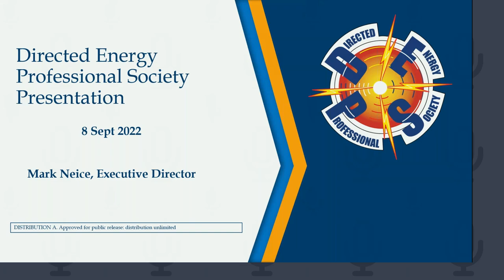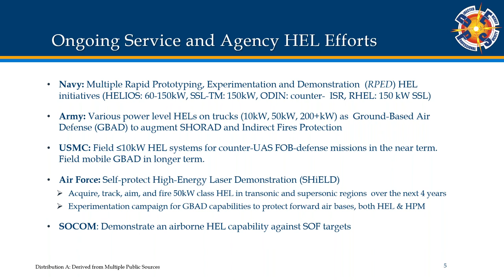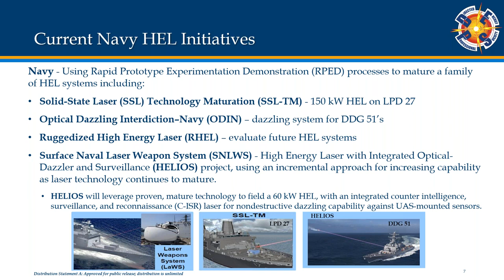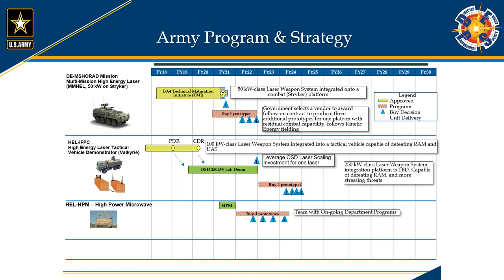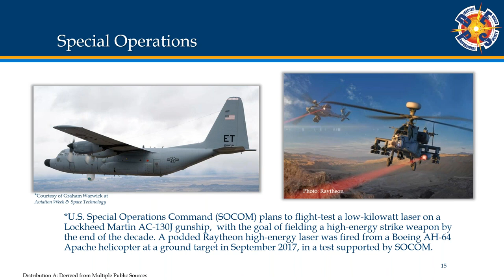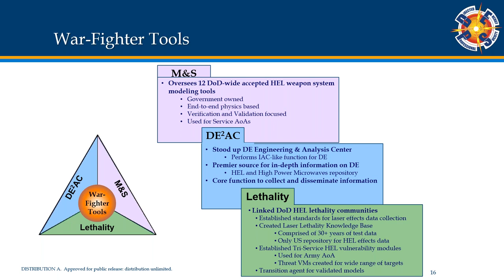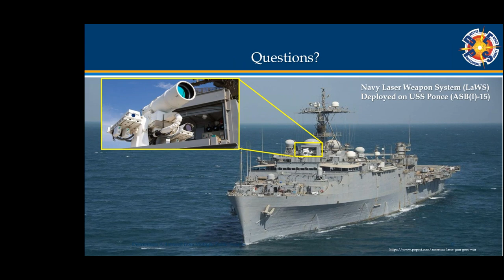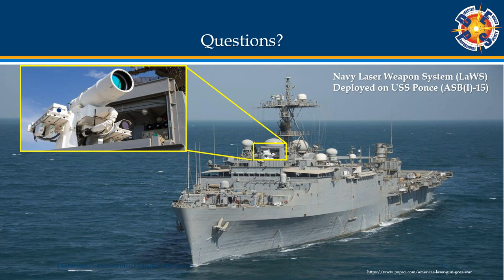Directed Energy 101 with Mark Niece, Directed Energy Professional Society – September 8, 2022